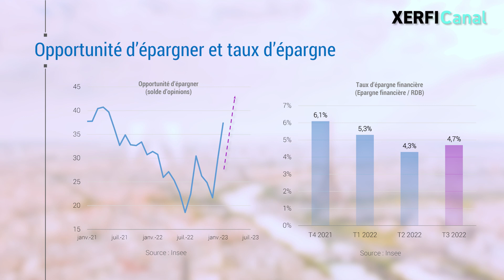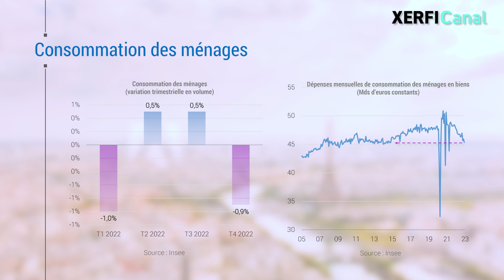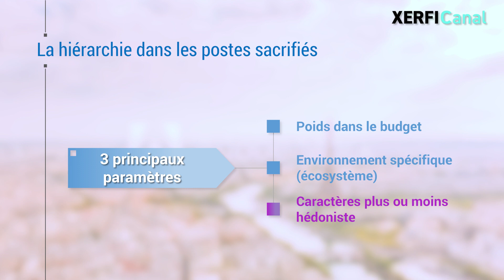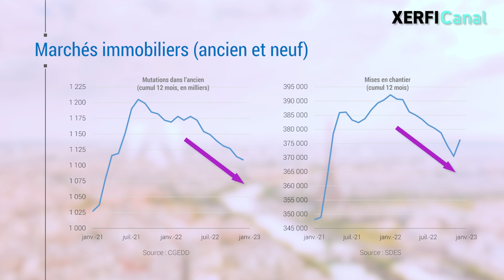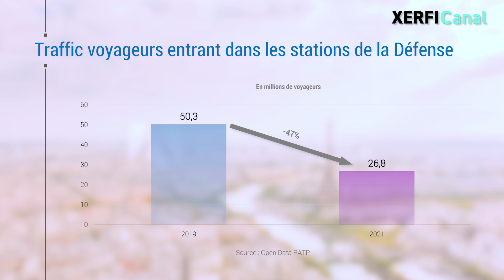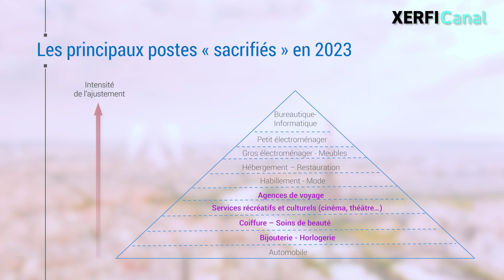Consommation : sacrifices et grands renoncements [Alexandre Mirlicourtois]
Quand le pouvoir d'achat cale, la consommation coince. C'est mécanique ou presque, car une partie des ménages peut puiser dans son épargne pour compenser une perte temporaire de revenus. Toutefois, le contexte n'est pas à la désépargne, bien au contraire. L'opportunité d'épargner s'envole de nouveau et après avoir puisé dans une partie de leurs réserves héritées de la période Covid, les ménages ont effectué un virage à 180 degrés et l'effort d'épargne s'intensifie de nouveau. Les dépenses des ménages se retrouvent ainsi prises en étau entre un pouvoir d'achat mis sous pression et la volonté des consommateurs d'épargner plus. Tous les postes de consommation sont donc sous fortes contraintes et l'heure est aux ajustements. [...]